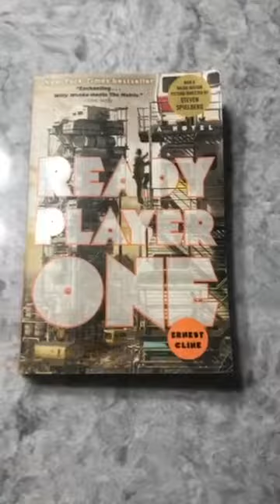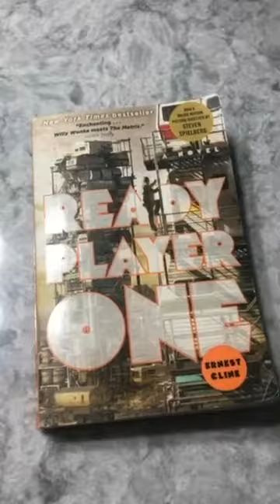Tre’s book review Ready Player One